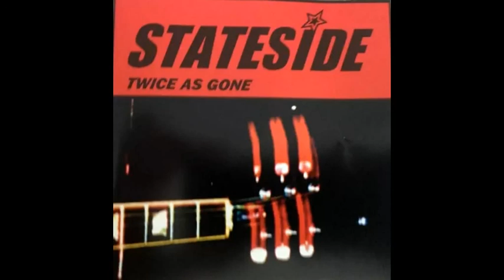Stateside - Little Black Dress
Album: Twice As Gone (2001)
Fargo ‎– FA20215
CD rip